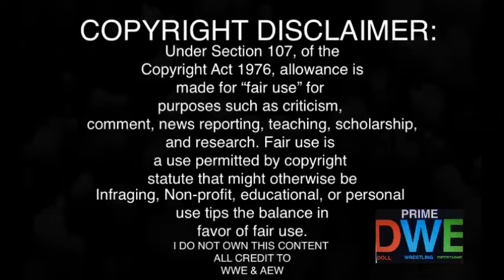Bianca v Doudrop REACTION | Raw 3/14/22